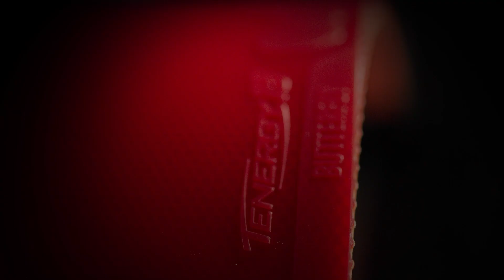Okanlawon Usman Ishola vs Ilia Koniukhov | WTT Youth Star Contender Tunis | U15BS Finals